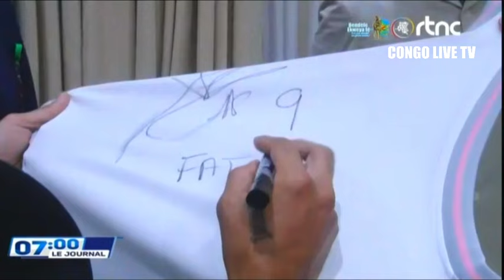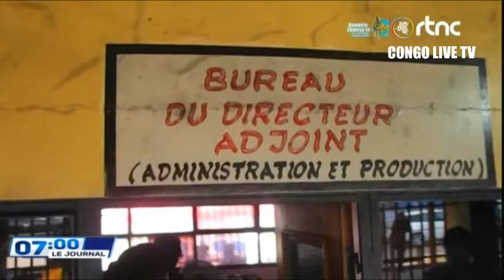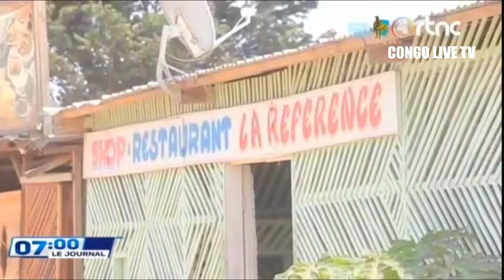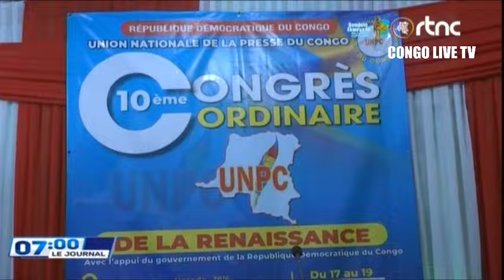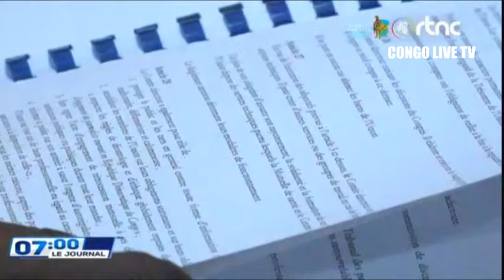🌍SUIVEZ : LE GRAND JOURNAL DE CE JEUDI LE 19.09.2024 EDITION 07H00